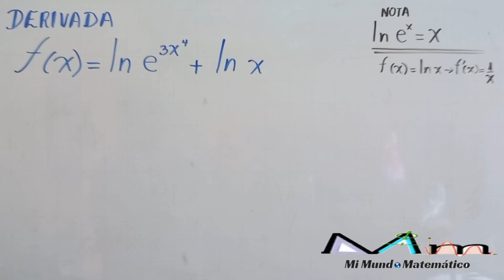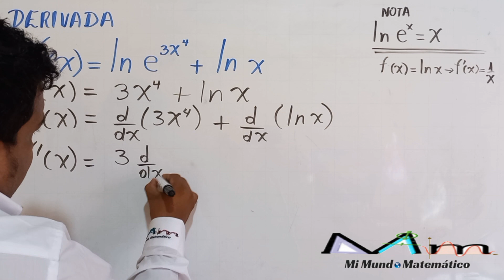Derivada del logaritmo natural